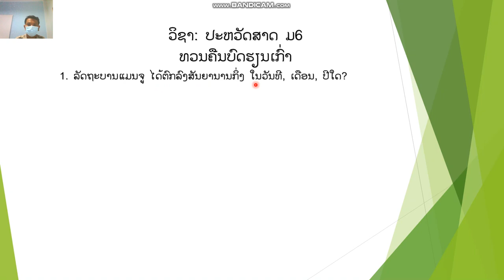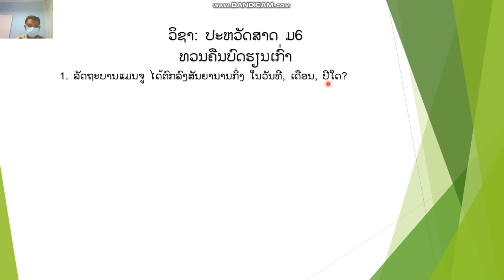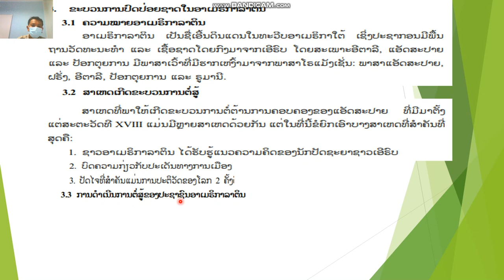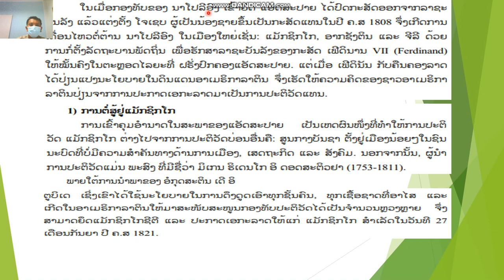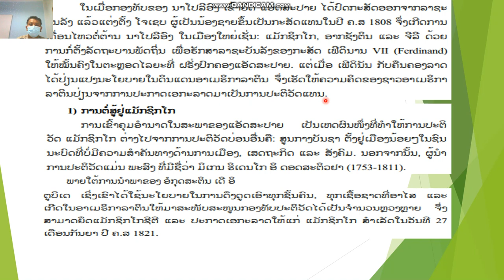ປະຫວັດສາດ ມ 6 ບົດທີ10 ຕໍ່ ຄລິປ1 2 2 22